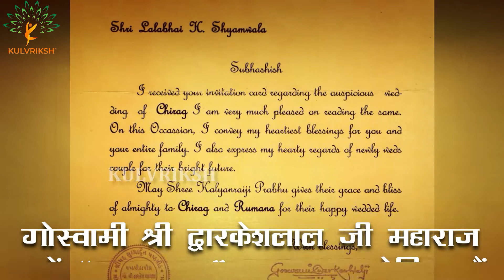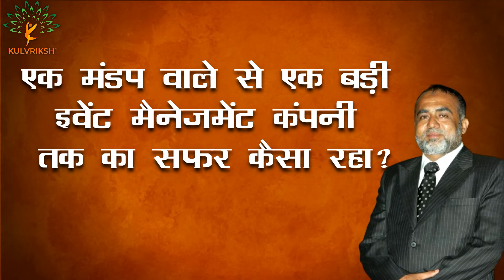Mystery behind "the name" of Vadodara's Muslim businessman | Lala Bhai Shyamwala | KULVRIKSH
Every Family Has a History. What's Yours? - is an Indian genealogy documentary series that has aired on the YouTube channel KULVRIKSH since 2021. This show, that takes viewers on personal journeys into the pasts of the common man and celebrities. In each episode we reveal the real person behind the common man and celebrity, as they come to understand who they truly are, where did their ancestors lived, and their identity. Each episode reveals the surprising, extraordinary, and often moving stories of our ancestors, which is likely to inspire others to trace their family trees. Bringing together ancestry history and self-discovery, KULVRIKSH helps everyone, everywhere discover the story of what led to them and provide people with deeply meaningful insights about who they are and where they come from.